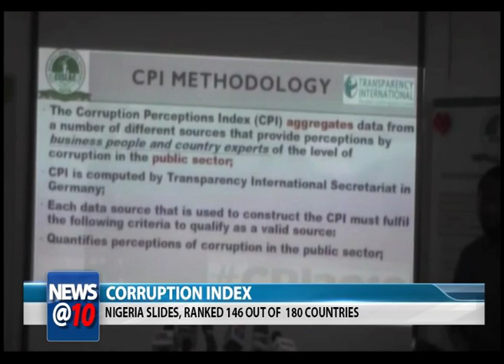Nigeria slides lower in corruption index; ranks 146 out of 180